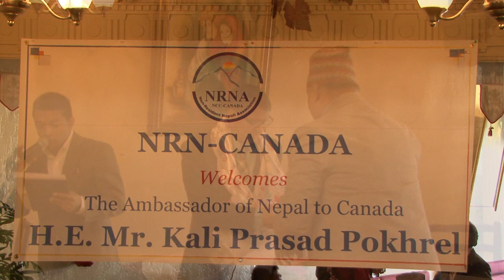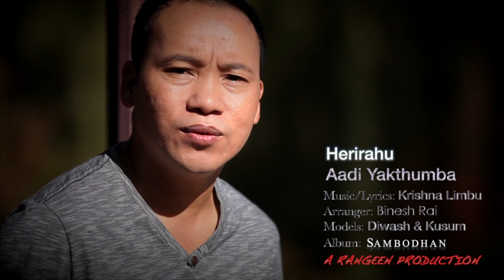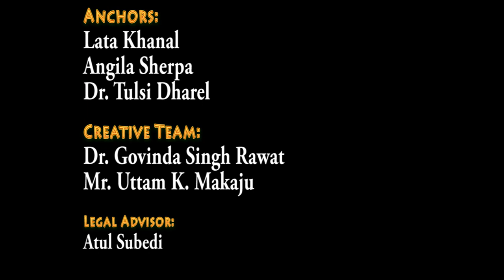Episode 01: Sat, Mar 14, 8:00AM - Nepal TV Canada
This first Episode of Nepal TV Canada aired on Saturday, March 14, 2015 at 8:00AM on Rogers TV Channel 10 & 63. Repeat telecast was on Monday, March 16, 2015 - 5:00PM. Nepal TV Canada is a  community driven channel of the Nepalese community in the GTA.

a. NTV Canada launch programme of 28 February 2015. Features felicitations and speech by newly appointed Nepal Ambassador to Canada HE Kali Prasad Pokhrel, Honorary Consul General Dr Kunjar Mani Sharma, various representatives of Nepalese associations and briefings by the volunteer and organizing team of NTV Canada.
b. Highlights of the Sherpa Associations annual Losar (new year) festivities.
c. Glimpses of the programme organized by NRN (Non-Resident Nepali) to felicitate and welcome new designated ambassador to Canada HE Kali Parasad Pokhrel.
d. Some views of the programme organized by Brampton Mt. Everest Lions club, featuring newly elected Brampton Mayor Linda Jeffrey, performances by renowned folk singer/musician Purna Nepali and Om Bikram Bista.
e. Highlights of Magar Association Canada's annual cultural Maaghe Sankranti including interview with Chief Guest Honourable PC MP Patrick Brown.
f. Interview with local Nepali singer and musician Aadi Yakthumba and glimpses of his music video.

This is the first Episode that the team has managed to pull up within a rushed deadline and limited resources. We apologize for any quality issues, errors or omissions of any kind. However, we will certainly improve in the days to come and look forward to all your support in making our community channel a success!